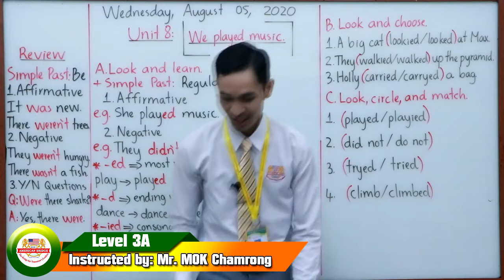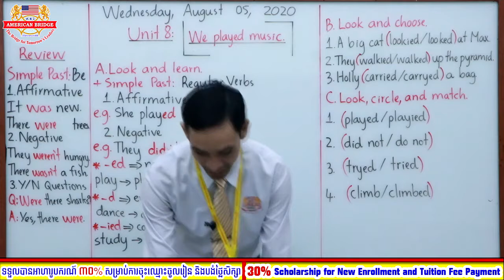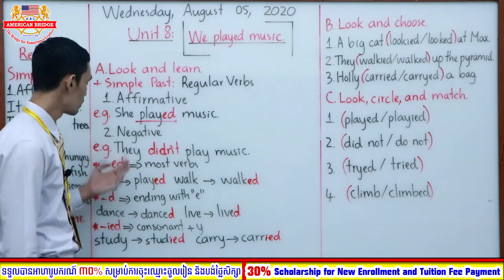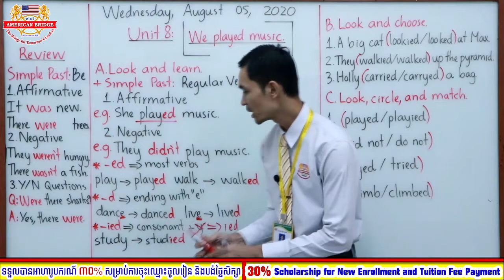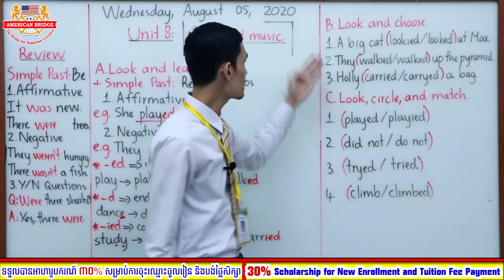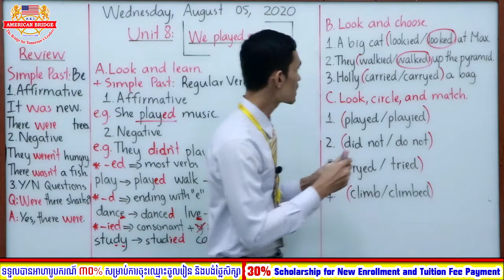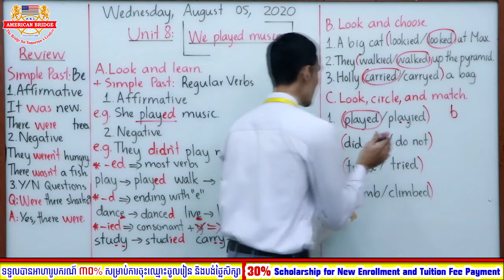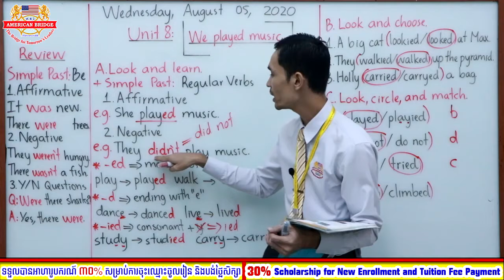Level 3A/Wednesday, August 05, 2020/2nd Session/Grammar Planet 3/Unit 8: We played music./Page 37-38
Level: 3A (2nd Session)
Subject: Grammar Planet 3 (Student Book)
Unit 8: We played music. (Simple Past: Regular Verbs)
Page: 37-38 (A-C)